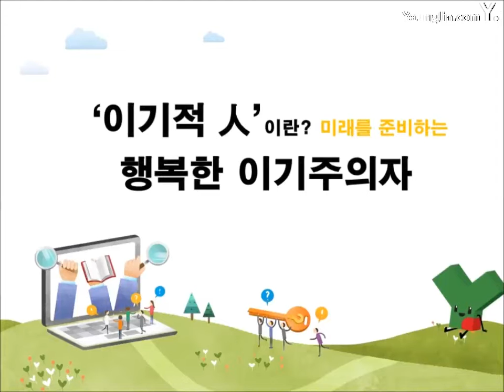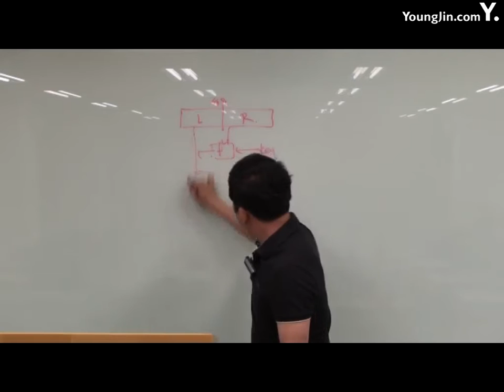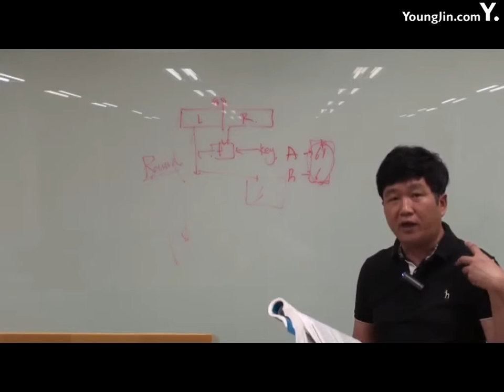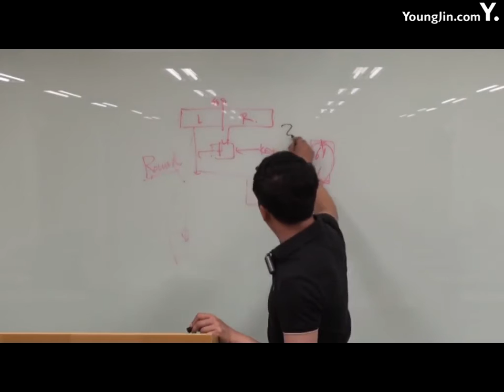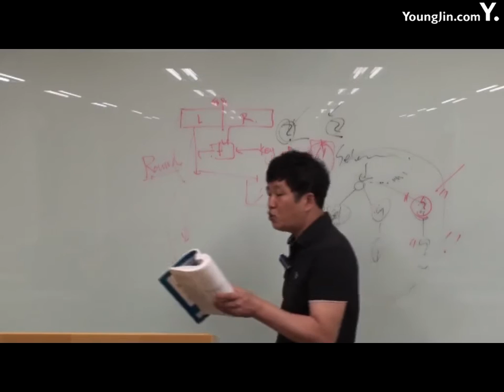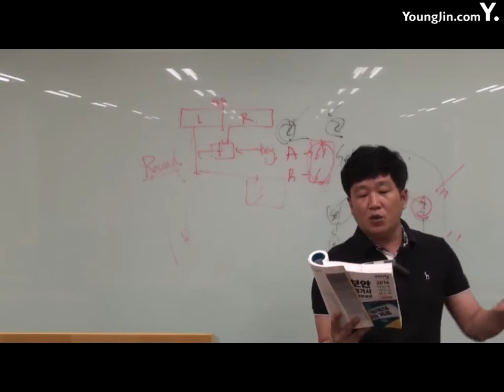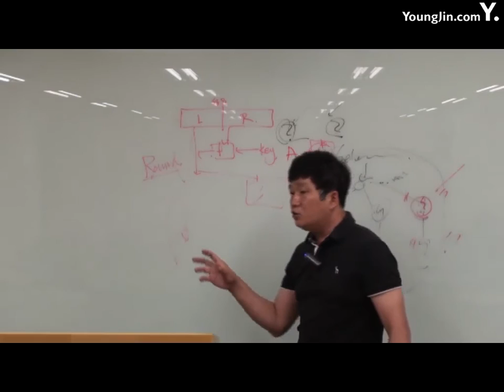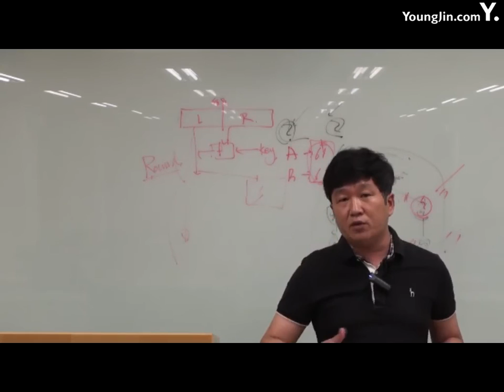Part4 모의고사 2